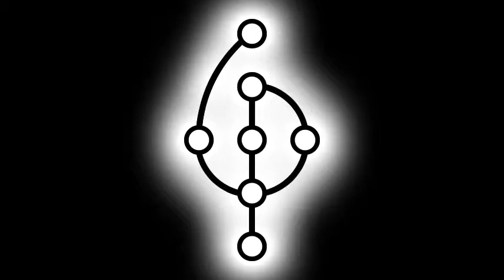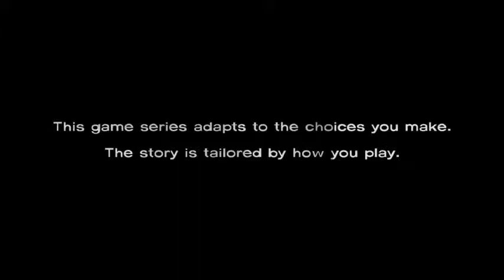Humanity Coops The Walking Dead [Episode 1] (S1E1)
Watch Travis slowly delve deeper into a crippling depression and enjoy listening to the laughs of Cormac as he doesn't give a shit about it.

Ending song: Take us Back by Alele Diane